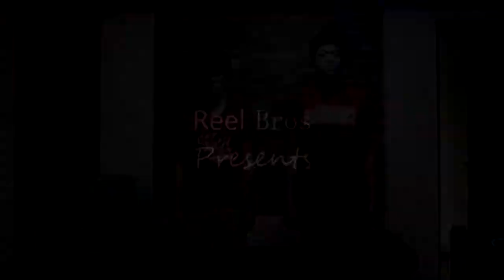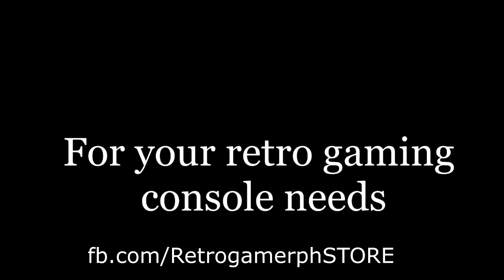Katrina Velarde Go The Distance (Wish 107.5 Bus) Reaction!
So i did another one, thank you for the suggestion Martin Luther Gimaras!! TO OTHER GUYS, PLEASE SUGGEST MORE!!

or visit at Victory Mall Monumento 3rd floor